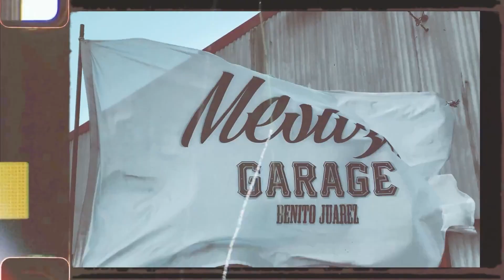Este fin de semana llega la 3ra Juntada Fierrera de Mestizo Garage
📌 Ya está todo listo para que este fin de semana se lleve a cabo la 3ra Juntada Fierrera, organizada por Mestizo Garage, en el Predio del Aeroclub Benito Juárez (Km 136 de la Ruta Provincial 86).

📌 El evento fierrero se realizará los días 8 y 9 de abril, con entrada libre y gratuita, y, al igual que en sus ediciones anteriores, promete una gran variedad de vehículos clásicos, 6 y 8 cilindros, Hot Rod, Rat Rod, motos custom y personalizadas.

📌 En ambas jornadas se podrá disfrutar del espectáculo de arrancones, trompos, acrobacias aéreas y vuelos bautismos en helicóptero y en aviones; además de las bandas en vivo que se estarán presentando como La Mestizo Band, El Mono Pascutrini, Torque, Perro Rojo y Arteria.

📌 Así lo anunciaron a BenitoNet, Gastón Zenon y Nahuel Nanni, integrantes de Mestizo Garage, quienes invitaron a toda la comunidad a sumarse a este gran encuentro, que ya tiene muchos vehículos de distintos lugares de la provincia confirmados.

📌 También anunciaron que habrá servicio de cantina, stands, sorteos, mucho rocanrol y toda la energía para que esta tercera juntada sea una fiesta fierrera.

Imágenes: Mitrë Audiovisuales.

» Por Juan Porcel.